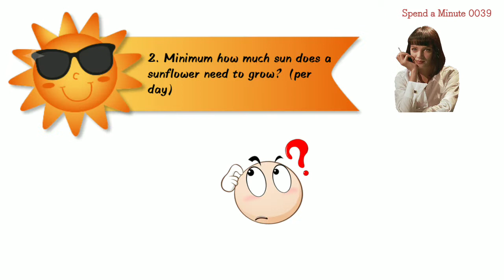Sunflower - General Knowledge Quiz - 0039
Source Links

Description

In this video you have to face three General Knowledge Quiz with options. Each question having one mark.

After watching the video, comment your score.

By watching our videos continuously,  you can improve your General Knowledge.

Quiz in this Video

Q. How many seeds does one Sunflower contains? (approximately)
A. 2000

Q. Minimum how much sun does a Sunflower need to grow? (per day)
A. 6 hours

Q. How long does Sunflower take to grow up from seed?
A. 7 to 10 days

Thank-you for spending a minute with this video.